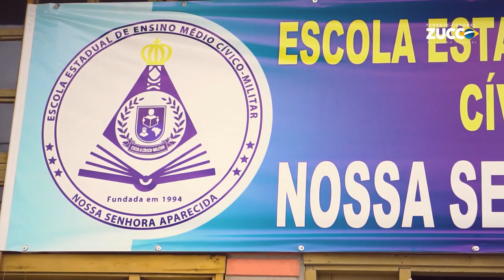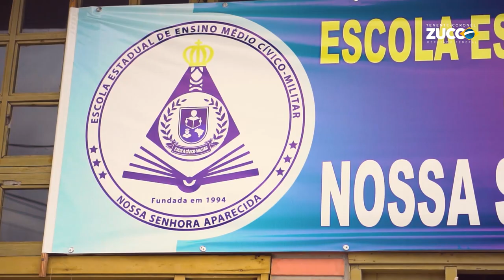Escola Cívico-Militar em Tramandaí/RS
É com muita emoção que entregamos nessa sexta-feira (3/2) os novos uniformes para os alunos da Escola Estadual de Ensino Médio Cívico-Militar Nossa Senhora Aparecida, em Tramandaí/RS. Esse projeto simboliza a busca por uma educação de qualidade, que promova valores como disciplina, respeito, responsabilidade e patriotismo em nossos jovens. A educação é a chave para um futuro melhor e estamos comprometidos em investir nessa área para que nossas crianças possam se desenvolver plenamente como cidadãos conscientes e preparados para enfrentar os desafios do mundo atual. Agradecemos a todos que colaboraram para que essa iniciativa fosse possível e reiteramos nosso compromisso em continuar investindo em projetos que contribuam para a melhoria da educação em nosso estado.